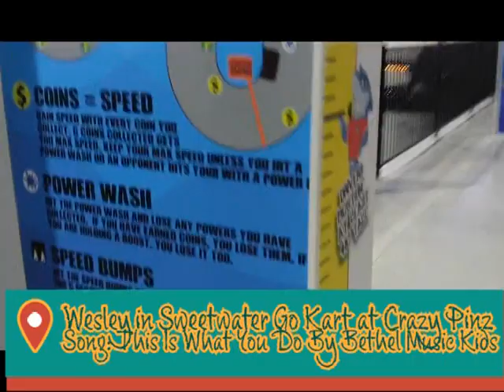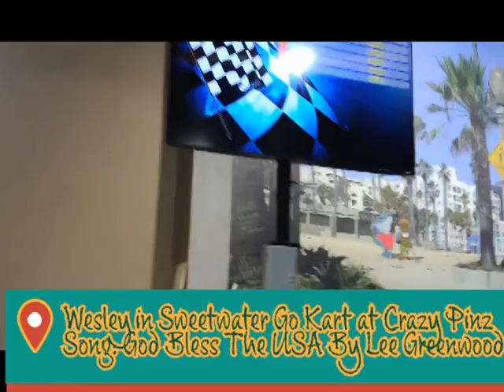Wesley TV On The Road June 2024 Drum Circle at Sweetwater (Sunday 3:00am)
Please join Wesley, Rose and Debbra on Sunday June 30,2024 at 3:00am when we went to the May 2024 Drum Circle at Sweetwater Sound.

You can donate to help us do more different stuff in our community and also some bus trips and more.